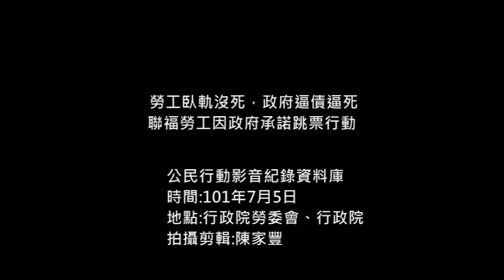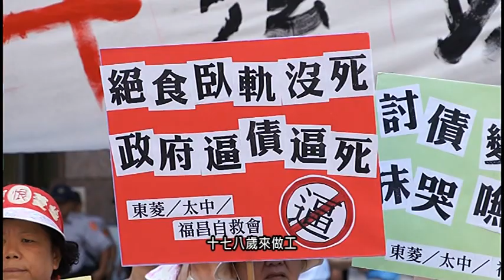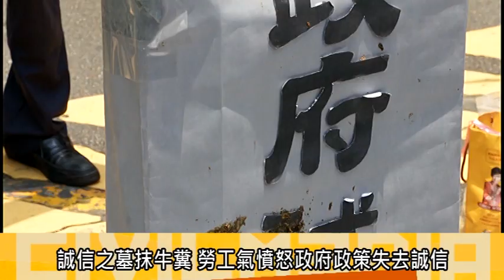勞工臥軌沒死，政府逼債逼死 聯福勞工因政府承諾跳票行動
聯福工人多次到處陳情，始終得不到善意回應，今7/5日，再度來到行政院勞委會，串聯關廠失業勞工大會師；包含聯福紡織、耀元電子等多家關廠失業工人；集結勞委會欲遞交陳情書，要求部長王如玄出面回應，但勞委會拒絕接收陳情書引發勞工不滿；上百名年紀半百的失業勞工轉向行政院遞交陳情書；並在自製的誠信之墓上抹上牛糞，抗議政府當初的代位求償制度失去誠信，行政院隨後派出代表出面接下陳情書，勞團則提出下列訴求；盼得到正面回應。
1.要求政府立即撤回該份公文（職業字第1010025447C號函）的內容要求，及其所有法律效力，立即停止再向當年聯福等八個案例之勞工追討貸款！
2.勞委會主委應該積極推動「勞工債權應有優先受清償之權力」的修法事宜。